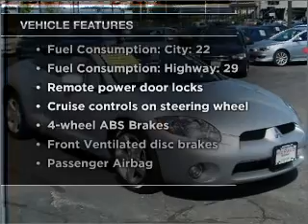2007 Mitsubishi Eclipse - Danvers MA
Year: 2007
Make: Mitsubishi
Model: Eclipse
Trim: Spyder GS
Engine: 2.4 liter inline 4 cylinder 16 valve
Transmission:
Color: Silver
Mileage: 43980
Address:
80 Andover ST